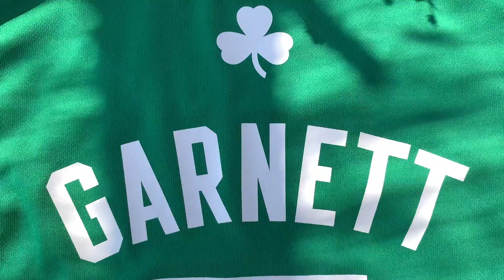CANOTTE NBA di RODMAN e ANTETOKOUNMPO - Unboxing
Supportami acquistando tramite questo link!

La musica in questo video:
[FREE] Best Freestyle Rap Instrumental Beat 2018

❗️  **USAGE**  ❗️
✔️Absolutely ANY USE of my beats (Including leased beats) requires CREDIT IN THE TITLE (Prod. by Mixla). There are NO exceptions.
✔️Any social media use of my beats require credit to me IN THE CAPTION @mixlaproduction
✔️ The free version of this beat is available for subscribers for non-profit, evaluation and personal purposes only. This means YouTube or Soundcloud use with NO monetization.